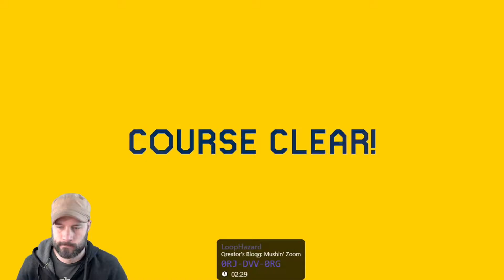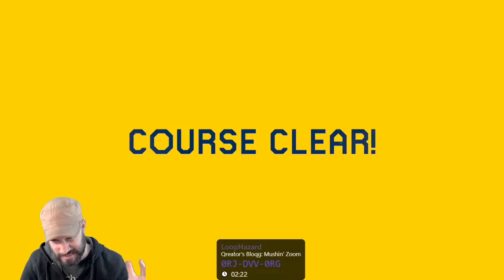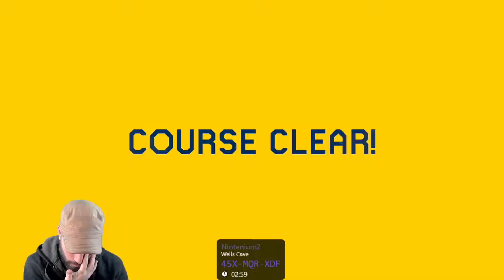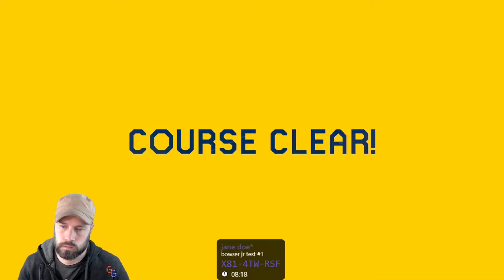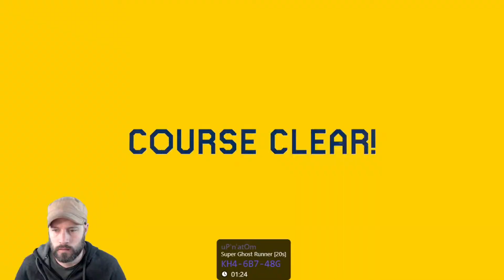Swoop, There It Is! | Viewer Levels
This was a very enjoyable series of kaizo, precision, and speedrun levels I got in a recent viewer levels stream.
🎮  T W I T C H
🐤  T W I T T E R
👕  M E R C H
🎶  M U S I C
Harris Heller - Vertigo